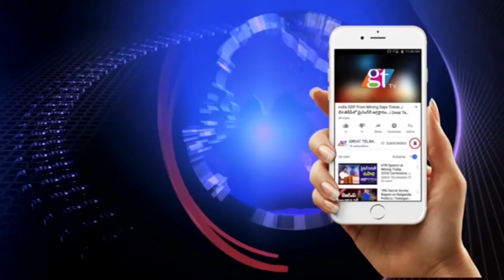Minister KTR launched International Kite Festival 2020 Hyderabad | GreatTelangana TV